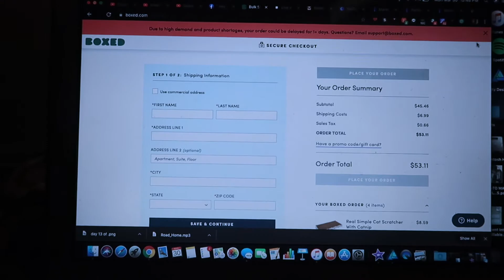Quarantine Vlog Day 14 | resistance band push workout, i learn a skill, positive thoughts only